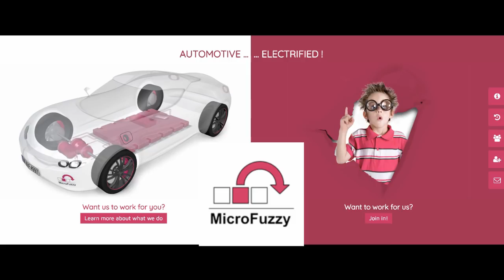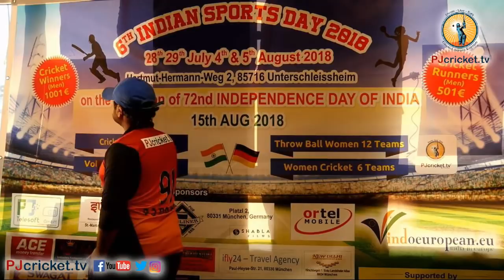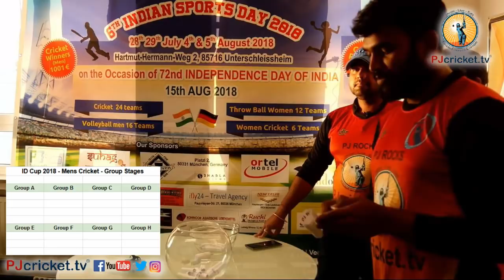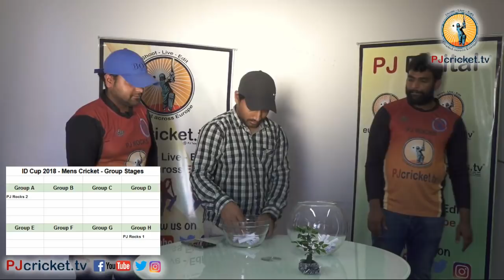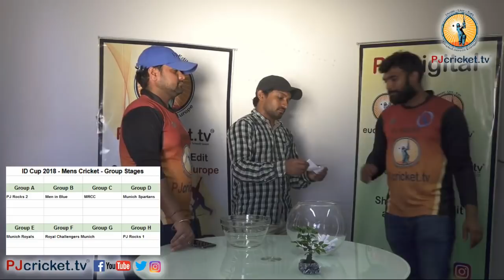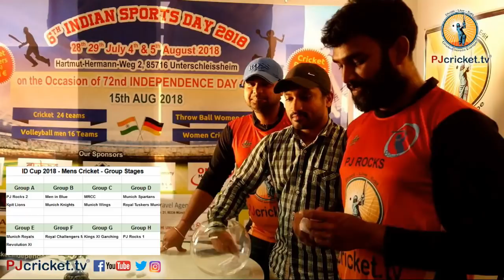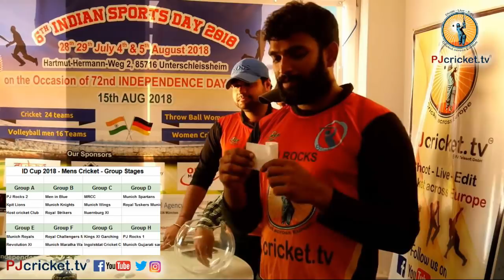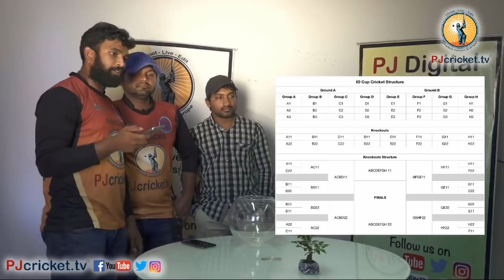6th India Sports Day - ID Cup 2018 - Munich - Group Stage Draw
6th India Sports Day - ID Cup 2018 - Munich - Group Stage Draw

Organisers: Indoeuropean.eu

24 Teams; 10 Overs; 11 Players